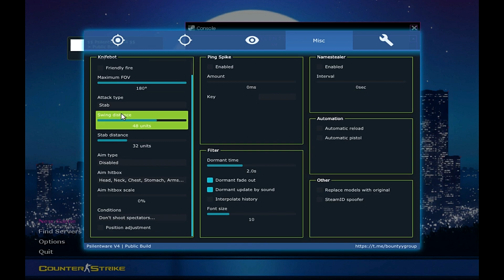CS 1.6 PSILENTWAREv4 +CFGLEGITSEMIRAGE+CFG+USERCONFIG FREE